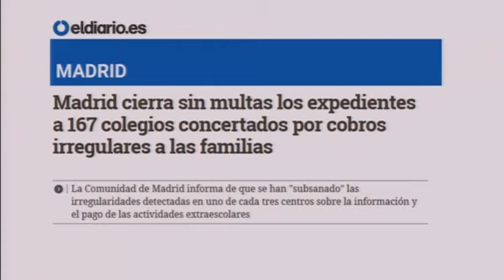Ignacio Benito sobre educación concertada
Pleno 26 septiembre 2018.